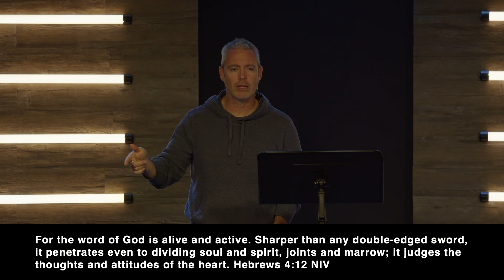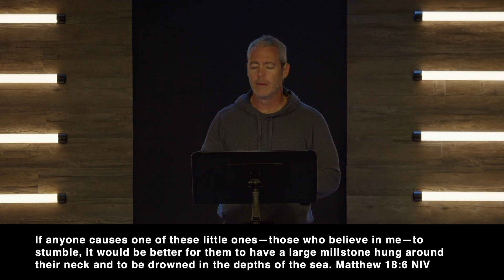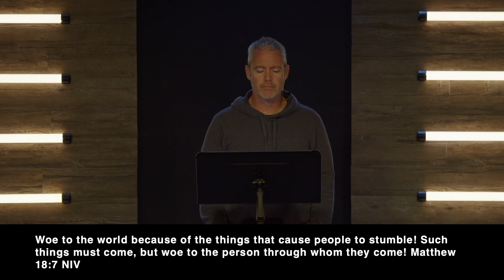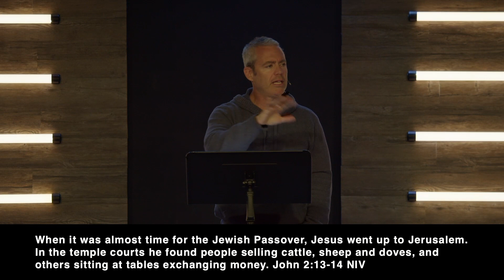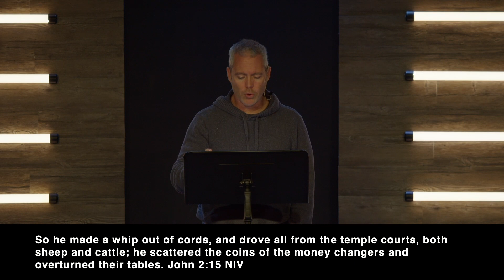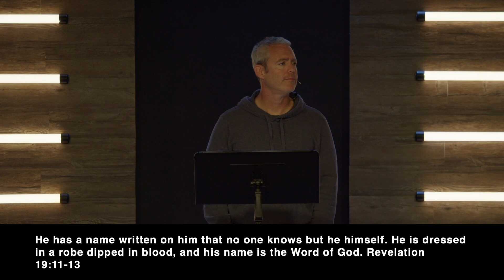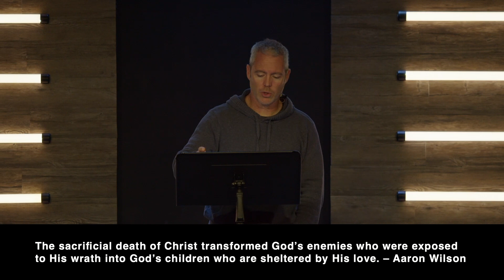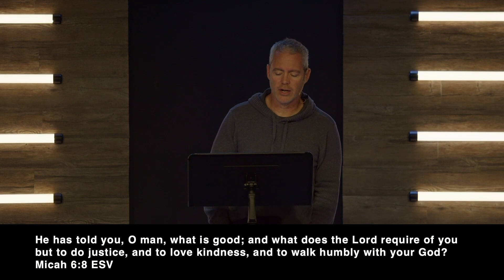The Wrath of God | Joel Thomas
The Elephant in the Room // Week 3

At times the local church has not done well at establishing a deeply rooted faith that weathers the inevitable storms of life. We have avoided some topics, danced around challenging issues, and often unintentionally left people with an incomplete and shallow faith.

Too often, we have communicated that following Jesus is like a buffet line. We avoid what we don't like and consume only the parts that fit our pallet—grace, forgiveness, and love. I'll only take two of those. The objective truth of God's word, judgment, and holy living? I'll pass. We treat those things of faith like elephants in the room. Ignored, avoided, and looked past. Yet, an a la carte faith, one that avoids hard truths, is ultimately a faith destined to fail.

This series explores four foundational principles of the Christian faith. Principles that our current culture may find difficult and uncomfortable but result in a resilient faith.